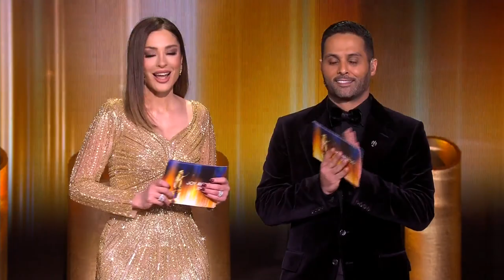كأنك تسمعه لأول مرة .. كاظم الساهر يبدع كعادته في أغنية" أحبيني بلا عقد"